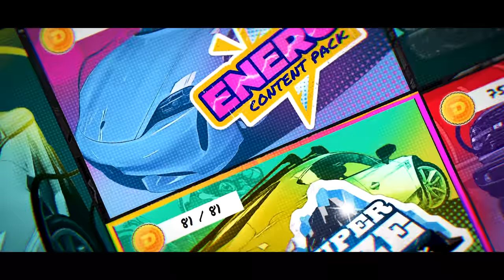DIRT 5 | Wild Spirits Content Pack | New Ford Bronco & More OUT NOW!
Time to embrace your WILD SIDE 🏄

The new pack is available as part of DIRT 5 Amplified/Year One Edition, or purchasable separately from online stores.

Headlining this pack is the hotly-anticipated Ford Bronco 2021 Wildtrak - the perfect off-road machine for DIRT 5's extreme global routes. Joining the Bronco is the monstrous Prodrive Hunter, along with another 25 Career events, two new Player Sponsors, customisation items, and more.

Also launching today is the free Update 6.00, featuring two brand new tracks, more Playgrounds, and gameplay tweaks to make the on-track action even more competitive.